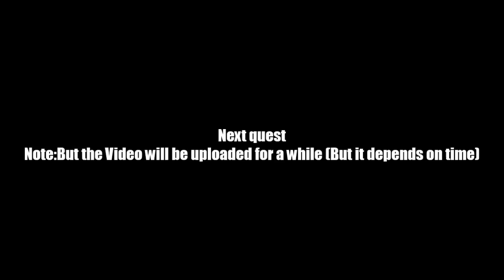AQ Worlds "Trapped Flames" (Quest)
Quest:Trapped Flames

NPCs:Fausto

Monster List:None

Turn in:Paper Latern Placed x10

Equipment Won:None